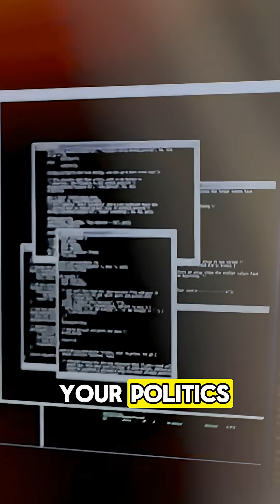Secrets to Success: The Oracle of Crypto - Andreas Antonopoulos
Blockchain. Cryptocurrency. These words tend to throw people for a loop. Chances are that you’ve heard them but don’t have a firm grasp of what they mean or why they’re important.

That makes you a part of Andreas Antonopoulos’s mission.

His goal is to educate as many people as possible about cryptocurrencies like Bitcoin and Ethereium. Most importantly, he wants you to know how those currencies can give you back the freedom you didn’t know you’d lost.